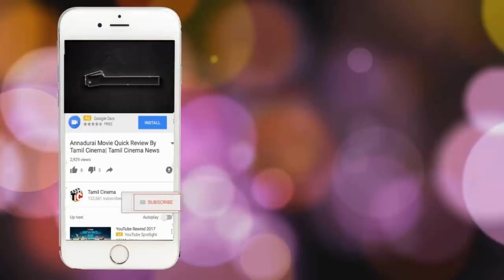18 பேர் சீரழித்த விவகாரம்: பள்ளி மாணவியின் பகீர் வாக்குமூலத்தால் அதிர்ச்சியடைந்த பொலிஸ்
பீகார் மாநிலத்தில் 10-ம் வகுப்பு மாணவியை பள்ளி
 தலைமையாசிரியர், ஆசிரியர்கள் உட்பட 18 பேர்
சீரழித்த விவகாரத்தில் மாணவியின் வாக்குமூலம்
 பொலிசாரை அதிர்ச்சியடைய வைத்துள்ளது.
10 வகுப்ப மாணவியின் வாக்குமூலம் இதோ, என்னை
 பள்ளி கழிவறையில் வைத்து சில மாணவர்கள்
ஒவ்வொருவராக பாலியல்
வன்கொடுமை செய்தனர்